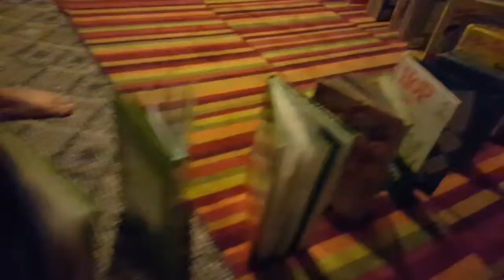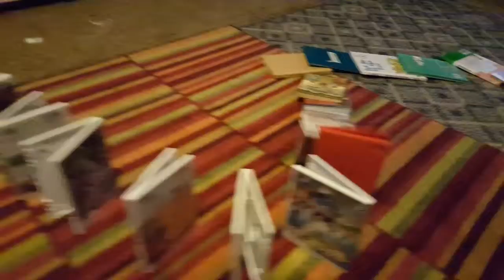Mel Wilson's Rube Goldberg 2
This video is about Mel Wilson's Rube Goldberg